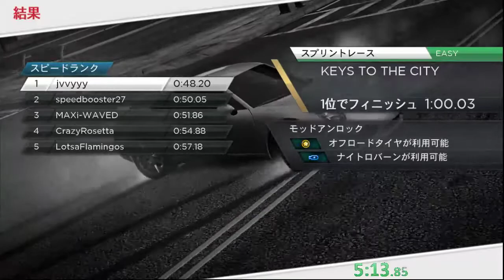Need for Speed: Most Wanted (2012) / any% NG+ - 43m40s